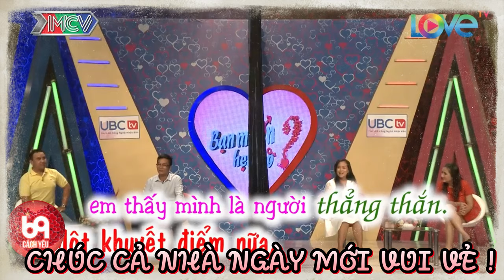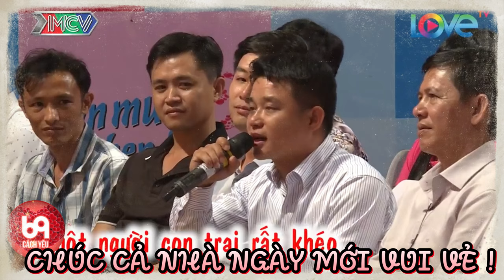Bà Mối Hạn Hán Lời Với Chàng Trai Thật Thà Đến Mức Tặng Quà Cho Gái Mà Nói Lộ Thông Tin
BMHH 383
Bà Mối Hạn Hán Lời Với Chàng Trai Thật Thà Đến Mức Tặng Quà Cho Gái Mà Nói Lộ Thông Tin | 69 CÁCH YÊU
69 Cách Yêu là trang cập nhật những chương trình hẹn hò, ghép đôi, mai mối hot nhất hiện nay BẠN MUỐN HẸN HÒ, HẸN ĂN TRƯA, VỢ CHỒNG SON, YÊU LÀ CƯỚI, MAI MỐI CÙNG NGƯỜI LẠ